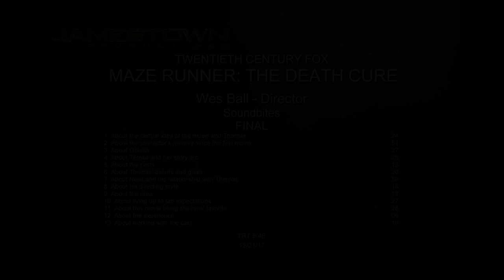Maze Runner: The Death Cure | On-set visit with Wes Ball "Director"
Maze Runner: The Death Cure - Wes Ball "Director" [On-Set Interview]

In the epic finale to The Maze Runner Saga, Thomas leads his group of escaped Gladers on their final and most dangerous mission yet. To save their friends, they must break into the legendary last city, a WCKD controlled labyrinth that may turn out to be the deadliest maze of all. Anyone who makes it out alive will get the answers to the questions the Gladers have been asking since they first arrived in the maze. Will Thomas and the crew make it out alive? Or will Ava Paige get her way?